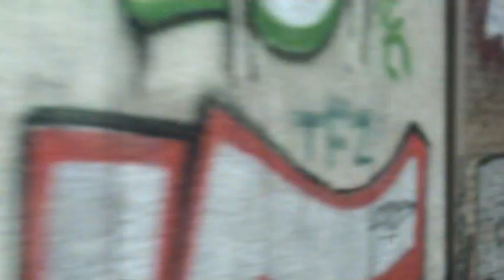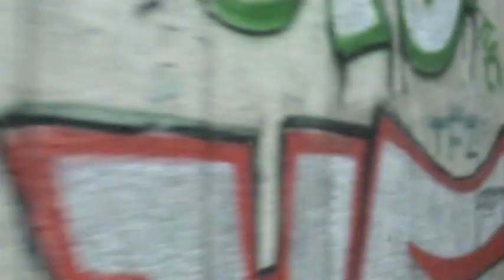Nora Iuga - alte secvente din documentar.mpg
imagini din documentarul Nora Iuga, in loc de regie un cristian